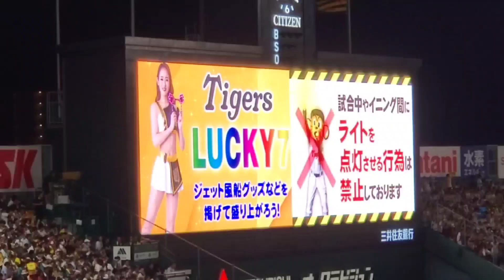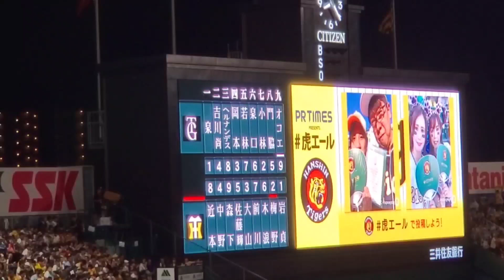20240801 聖地100周年おめでとう！阪神タイガースのラッキーセブン【ﾌﾙver.】7回ｳﾗ ﾗｯｷｰ7 LED照明@阪神甲子園球場･ﾚﾌﾄ外野［KOSHIEN CLASSIC SERIES］